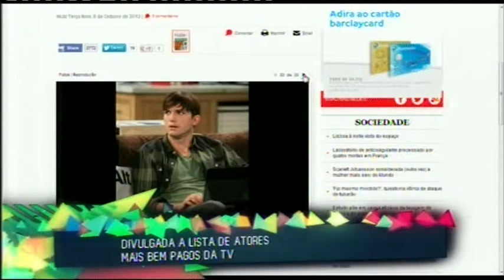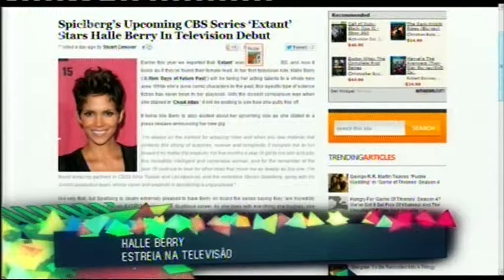13 10 09 Showbiz